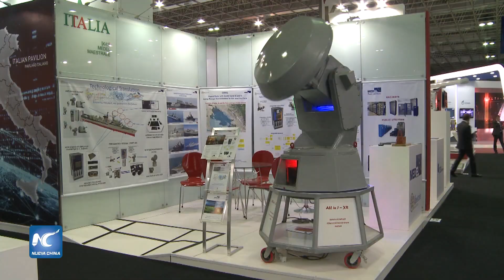Inicia la mayor Feria Internacional de Defensa y Seguridad, en Río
Da inicio la mayor y más importante Feria de Defensa y Seguridad de América Latina, LAAD Defence & Security 2019.